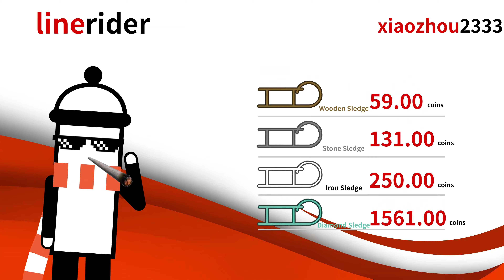Line Rider Animation - IndiHome Paket Phoenix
One of my old works which poster on Bilibili in 2021

Years ago I saw an interesting comment about it:
Indonesia: Dead meme

Also, this meme even lets some TELCO use this to advertise their service, Here is an example